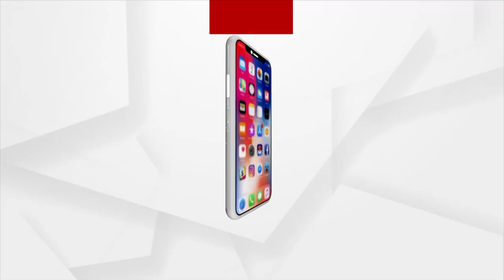Headlines 9 AM | 22 Nov 2021 | Argus News